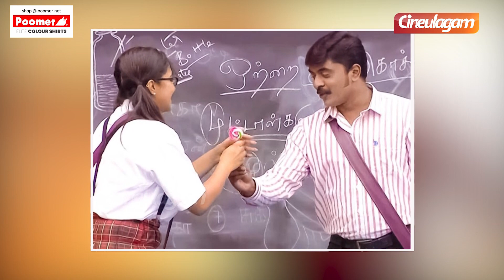🔴Dhanalakshmi Evicted | Bigg Boss 6 Tamil | Kamal Haasan | BB6 Tamil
🔴Dhanalakshmi Evicted | Bigg Boss 6 Tamil | Kamal Haasan | BB6 Tamil | Cineulagam

This video is about the latest news on Dhanalakshmi getting evicted from Bigg Boss 6 Tamil, hosted by Kamal Haasan.
Manidhi Vaa with Gautami Ft. Sruti Nakul Part-1

Nayanthara Open & Cute Interview